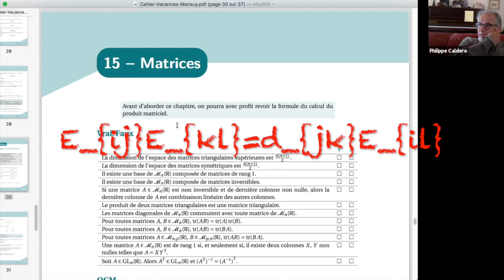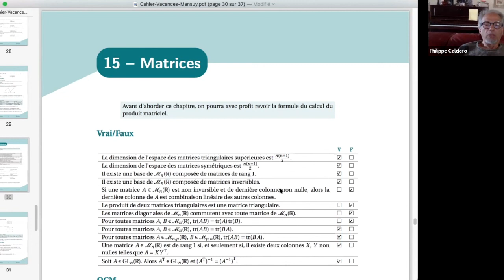Cahier de vacances-Roger-Mansuy-Matrices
Quelques exercices sur les matrices. Vous pourrez trouver le cahier sur